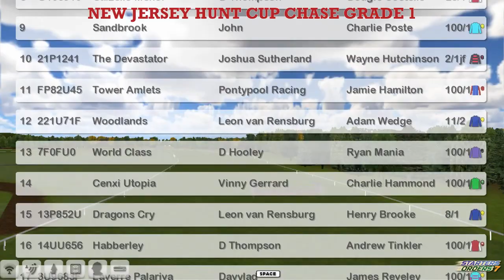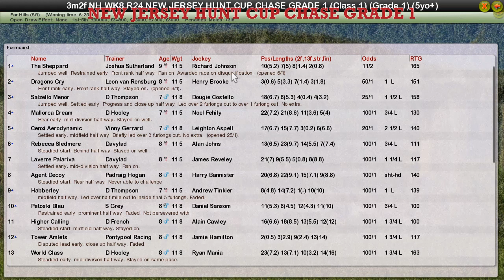NH WK8 R24 NEW JERSEY HUNT CUP CHASE GRADE 1